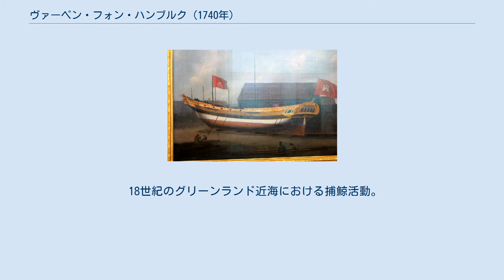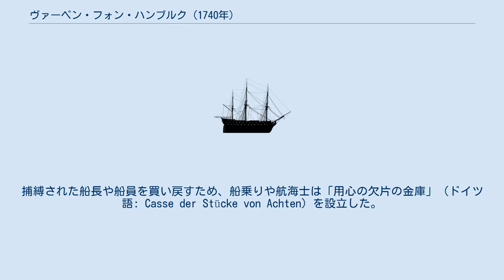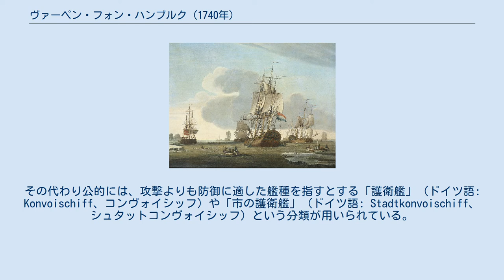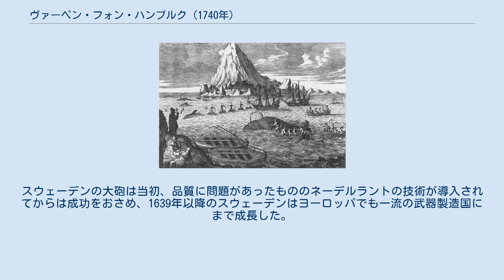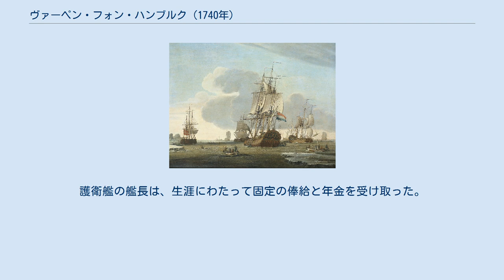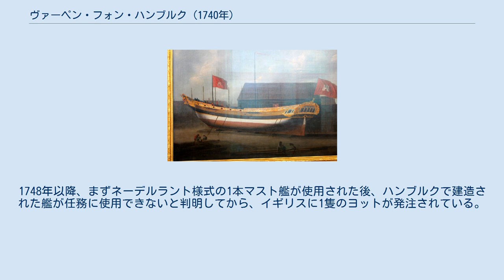ヴァーペン・フォン・ハンブルク (1740年)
ヴァーペン・フォン・ハンブルク（ドイツ語: Wapen von Hamburg、4代目）は1740年に進水し、「護衛艦」と呼称され、ハンブルクの旗下に行動したフリゲートである。
同艦はハンブルク提督府と商業委員会から発注され、護送船団を海外におけるハンブルクの貿易相手国まで護衛し、私掠船の襲撃から守る任を帯びた。
ハンブルクの船団護衛は、この艦とともに終わりを告げた。
 1750年頃のハンブルク。
 18世紀の北極海における捕鯨活動。
 18世紀のグリーンランド近海における捕鯨活動。
 ハンブルクは16世紀、ハンザ同盟の権威が失墜すると経済的な重要性を増大させていった。
移住とそれに関連した交易相手の獲得により、帝国自由都市ハンブルクは17世紀中盤以降、ロンドンやアムステルダムと並び、現在で言えば世界都市に比肩する最重要の交易中心都市へと発展し、その交易関係はグリーンランドから地中海や白海にまで及んだのである。
その際、非常に大切な寄港地はイベリア半島、イングランド、（捕鯨に関連して）北極海やアルハンゲリスクにあった。
商圏の拡大とキリスト教国の、とりわけ地中海における武力を伴う影響圏の拡大は必然的に対立を生み、最終的にイスラム教徒の海賊による襲撃を招いた。
 これらの私掠船はバルバリア諸国から出撃し、鈍重でしばしば無防備に近い、20隻から50隻の貿易船によって構成される船団を大いに消耗させていた。
船は拿捕され、積荷は没収され、乗組員はしばしば奴隷となるか、身代金が支払われるまで最悪の環境下で拘束された。
捕縛された船長や船員を買い戻すため、船乗りや航海士は「用心の欠片の金庫」（ドイツ語: Casse der Stücke von Achten）を設立した。
これは身代金の支払いにあたって基となる保険である。
この保険に参加できなかった者をも買い戻せるように、1623年には船主や乗組員の分担金、国家組織からの補助金および提督府の税金から構成される奴隷解放保険が創設された。
しかしこれらの資金も充分ではなかったため、教会にも募金箱が置かれたほか、家庭でも募金活動が組織されている。
 17世紀中に私掠船はその作戦範囲を地中海からジブラルタル、そして英仏海峡を越えてエルベ河口まで広げた。
その結果、海路を通じたハンブルクへの補給は部分的に滞り、時期によっては物資が逼迫に至ることさえあったのである。
さらにキリスト教国間の戦争は、ますますハンブルクの経済問題となりつつあった。
 例えばフランスは、グリーンランドへ向かい捕鯨やアザラシ狩りで得た物資を加工のためハンブルクへ運ぶ、同市とネーデルラントの船舶を拿捕するべくダンケルクから出航する私掠船の数を増やしていった。
ネーデルラント、イングランド、フランス、ノルウェー、デンマークといった当事国のほか、ハンザ都市ブレーメンやブランデンブルク＝プロイセンも交易路の海賊問題に対応する必要から、対策として商船団の、フリゲートなどの軍艦による護衛を許可した。
 ハンブルクの指導層は、国際的な商業活動における自らの重要な地位を可能な限り持続的に確保するよう望み、同じく商船団の保護と、いわゆる護衛艦（ドイツ語: Convoyer、「コンヴォイアー」）による船団護衛の組織を決定した。
このほか、1623年には特にこれらの艦艇の建造、艤装と維持に責任を負うハンブルク提督府が創設される。
1665年、遂に交易路の安全を追求する商人と船乗りの需要を満たし、相応の支援を組織するために商業委員会が設立された。
実際には最初の諸艦の建造が決まり、実行に移されるまでにハンブルク提督府の創設から40年以上を要している。
その主な理由は艦艇への出資と、その維持を巡る意見の不一致であった。
とりわけ海賊によるハンブルクの商船員の捕縛が続き、それに関連する個々の商人の莫大な経済的損失の影響を受ける中、最終的に責任を負う者たちは、以後のこのような襲撃を阻止するべく出資上の合意形成と建艦の実行を余儀なくされた。
 17世紀と18世紀、ハンブルクとその住民は交易に有害な軍事的紛争から距離を置き、紛争当事者に対して可能な限り中立を保とうと常に尽力していたため、「軍艦」という類別は明確に忌避された。
その代わり公的には、攻撃よりも防御に適した艦種を指すとする「護衛艦」（ドイツ語: Konvoischiff、コンヴォイシッフ）や「市の護衛艦」（ドイツ語: Stadtkonvo...